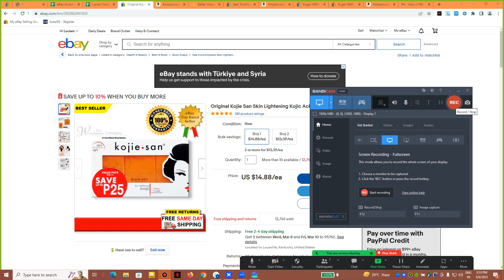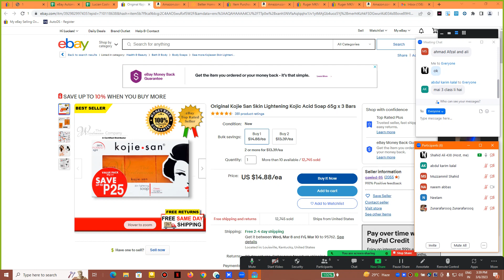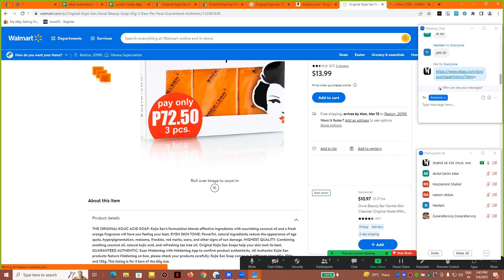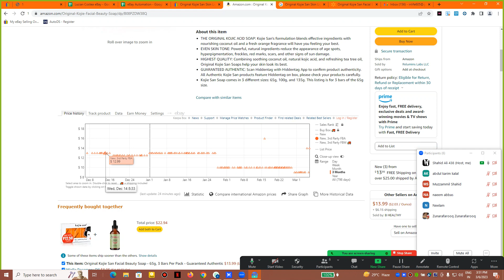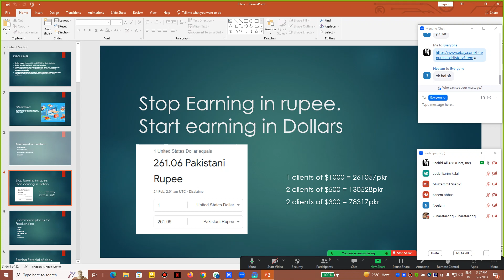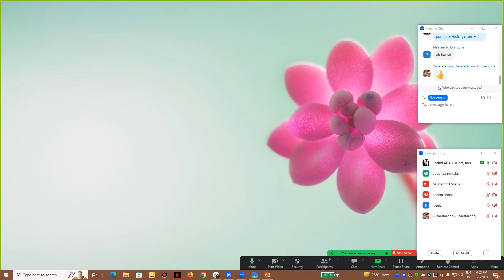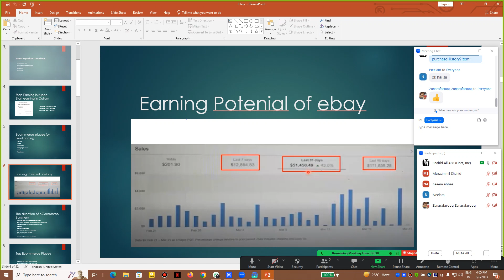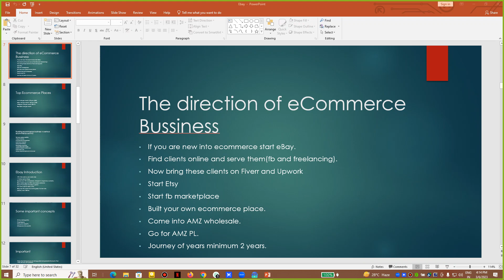Q/A section for new and old student class date Amazon Courses